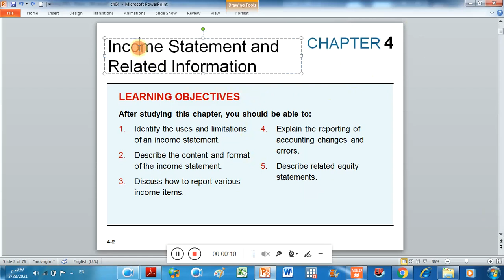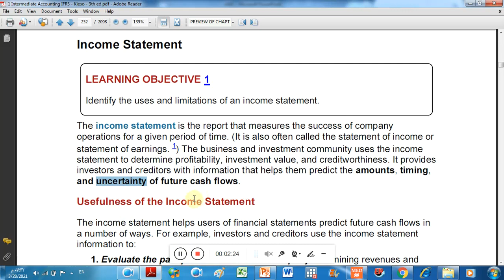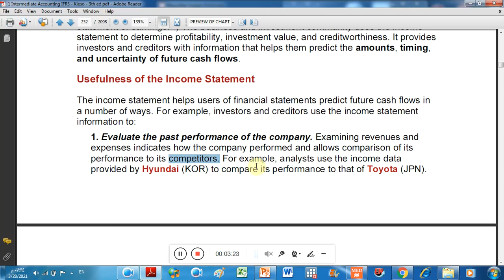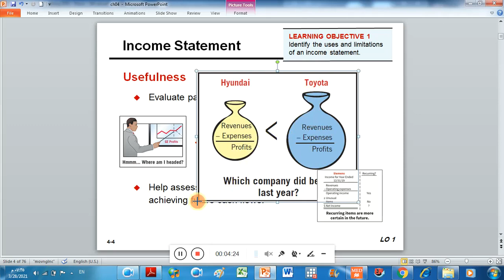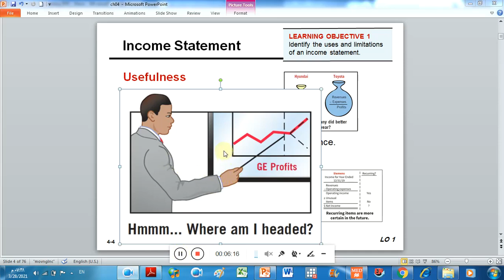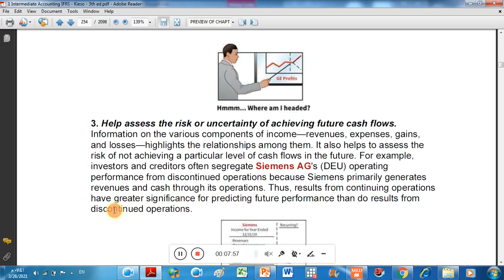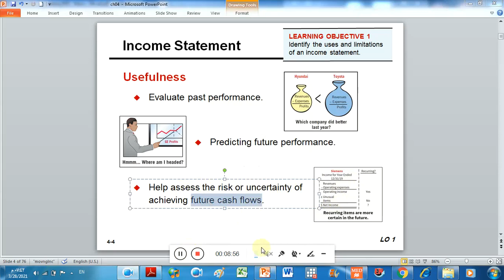(1) Chapter 4- Usefulness of the Income Statement